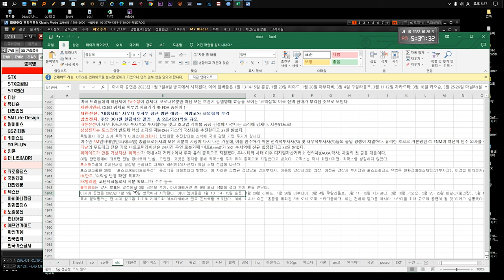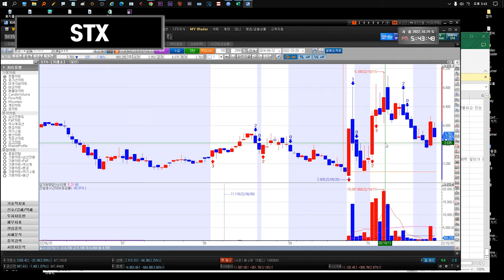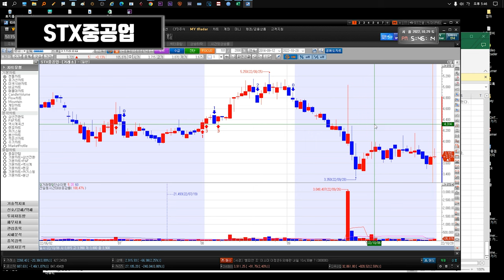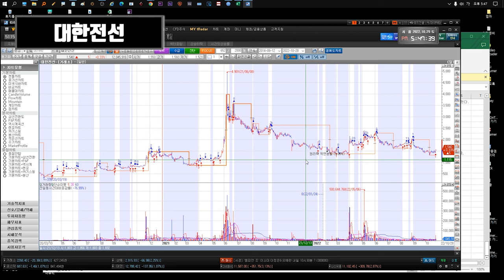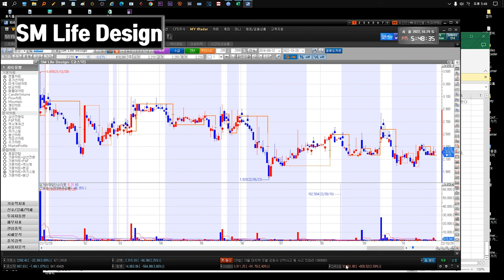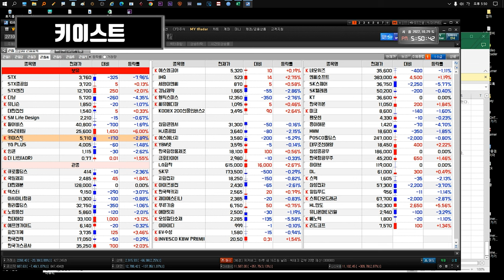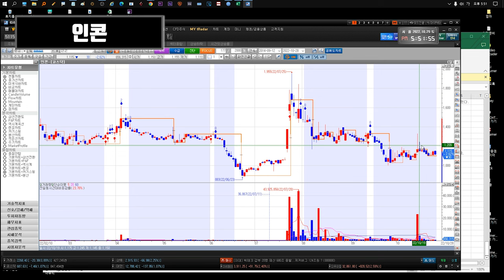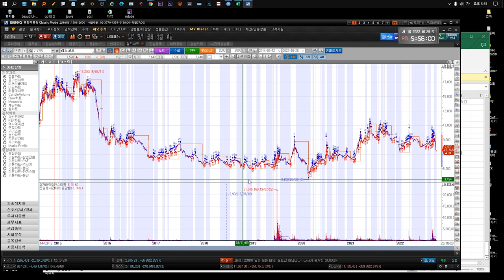221031 STX STX중공업 다날 유니슨 대한전선 GS리테일 SM Life Design 펄어비스 gs리테일 키이스트 YG PLUS 만도 인콘